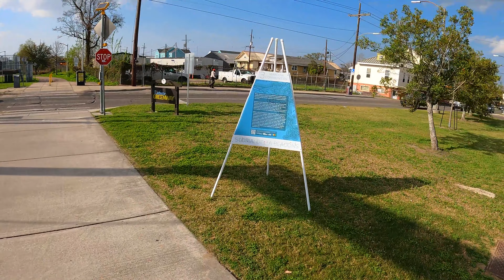Ride to Lakeview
Take a longer ride to visit family on a day of mourning.